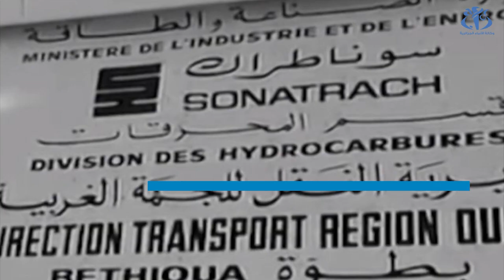تاريخ 24 فبراير .. نصف قرن على تأميم المحروقات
الجزائر (وأج) - يعد قرار تأميم المحروقات الذي كرس بسط السيادة الوطنية على الموارد الطبيعية,  مكسبا واجب الحفاظ عليه من خلال العمل على الدفع بسوناطراك لتكون أحد الفواعل الوطنية والدولية القوية في مجال الطاقة, بهدف ضمان الاستقلال الطاقوي
للبلاد .